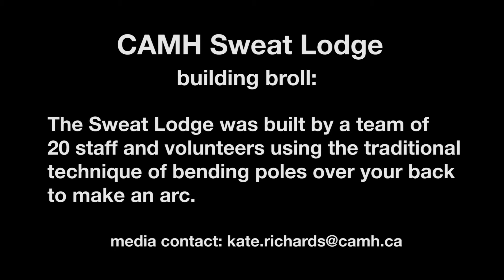Building an Aboriginal Sweat Lodge at CAMH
Broll of Sweat Lodge building at CAMH